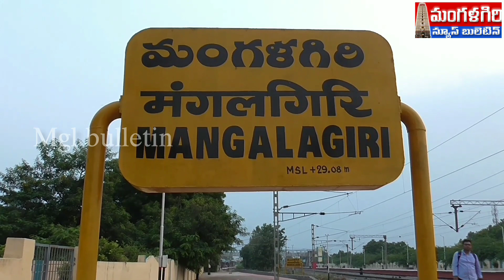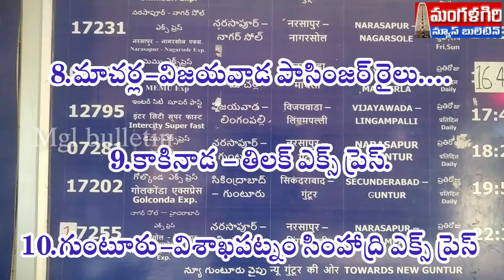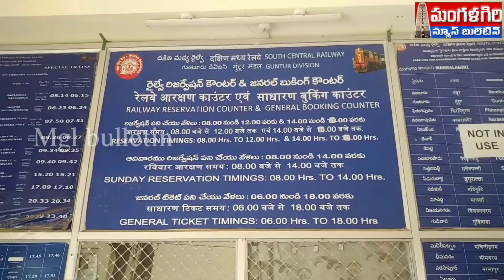రైల్వే స్టేషన్ లో అగు రైళ్లు మంగళగిరి mangalagiri amaravathi #